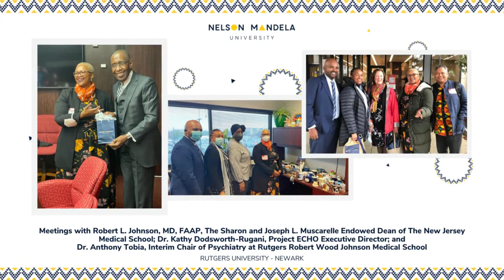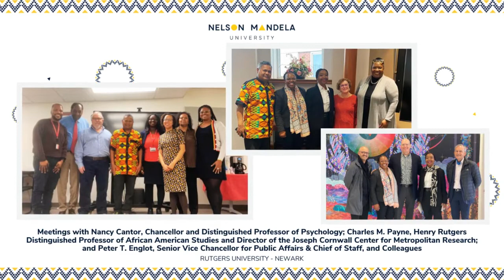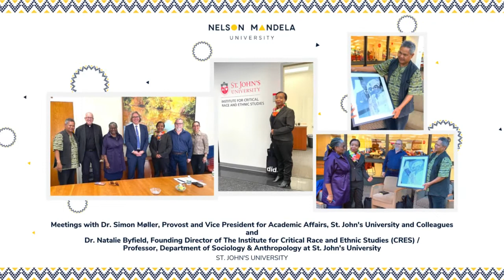USA Relationship Building and Resource Mobilisation Trip, Part 2 - Tri-State New York Area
During our Vice-Chancellor, Professor Sibongile Muthwa’s October 2022 visit to the United States along with seven other University representatives, members of the University's delegation visited the Washington D.C, and New York City areas. The purpose of the trip was to reconnect with existing members of our US-based ecosystem, including alumni and other partners, and to cultivate relationships with potential new members such as US universities, philanthropic organisations, government institutions, and representatives of the private sector.
In this reel, we highlight and offer our thanks to all those who took the time to meet with our delegation during the trip’s second segment, in the New York/New Jersey/Connecticut Tri-State area.
We look forward to continuing to engage with our Tri-State-area hosts with the goal of advancing education for a sustainable and socially just world. We are grateful to our partners at the Permanent Mission of South Africa to the United Nations, the South African Consulate General in New York, and The International Social Impact Institute for their assistance in making the delegation’s visit to the Tri-State area so successful.